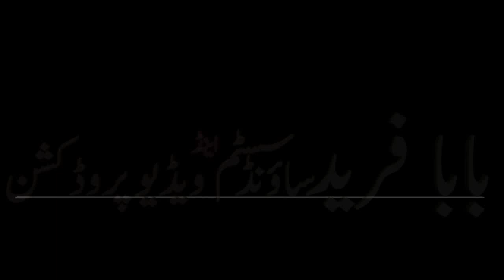Sarkar E Do aalam Hazrat Muhammad (SA) se Mohabat . (Hazrat alama molana mohsin qurashi sahib)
Sarkar E Do aalam Hazrat Muhammad (SA) se Mohabat .
Beautiful Beyan
(BY)
 (Hazrat alama molana mohsin qurashi sahib)